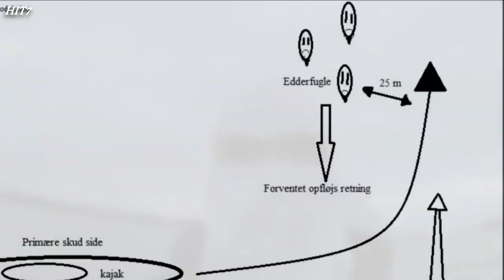HIT7 Waterfowl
just a little movie of waterfowl hunting in Denmark from my kayak.